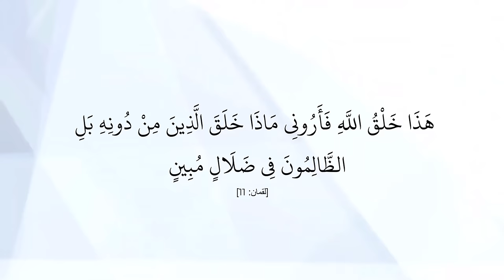هذا الكائن العجيب يتحدى أخطر أفعى في العالم | عبد الدائم الكحيل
عندما يتواجه النمس مع أفعى الكوبرا، يكون المشهد أشبه بمباراة شطرنج بين حيوانين متضادين، حيث تكون السرعة والتركيز هما العاملان الحاسمان. تبدأ المعركة عادة بمحاولة الكوبرا نشر غطائها والاندفاع لتوجيه لدغاتها، بينما يراوغ النمس ببراعة، يقفز في دوائر حولها، ويحرص على تجنب أي تماس مباشر. يقوم النمس بالتركيز على إنهاك الكوبرا، منتظرًا اللحظة التي تغفل فيها، لينقضّ بسرعة خاطفة نحو رأسها ويجهز عليها.
هذه المعركة تجسد صراعًا حقيقيًا للبقاء، حيث لا يعتمد النمس على قوته بل على استراتيجيته وجرأته في مواجهة خصم يتفوق عليه سُمّيةً وخطورةً. في النهاية، تظهر قوة الطبيعة بأبهى صورها، حيث يكون النصر للأكثر دهاءً وتركيزًا، وليس للأقوى بالضرورة.
النمس:
النمس هو حيوان صغير نسبيًا، يتميز بسرعته وخفته، وينتمي لعائلة العرسيات. يمتلك النمس فراءً كثيفًا وقدرة فائقة على الحركة السريعة والمراوغة، وهو ما يجعله مؤهلًا للتعامل مع الثعابين السامة مثل الكوبرا. النمس معروف بعدائه للكوبرا بسبب قدرته على مقاومة سمها، وهذا يعود إلى بروتينات معينة في جسمه تمنع السم من الارتباط بمستقبلاته العصبية.

الكوبرا:
الكوبرا من أكثر أنواع الثعابين سمية وشهرة في العالم. تعتمد على سمها القوي للتغذية والدفاع، حيث يحتوي السم على مواد تسبب شللًا للجهاز العصبي أو انهيار الأنسجة. الكوبرا تتميز بقدرتها على الوقوف وإظهار مقدمة جسمها في وضع هجومي، مع فتح ما يشبه الغطاء خلف الرأس، كإشارة تحذيرية.

التفاعل بين النمس والكوبرا:
من الناحية العلمية، هناك عدة عوامل تجعل النمس قادرًا على مواجهة الكوبرا بشكل فعال. يمتلك النمس ردود فعل سريعة جدًا، ويعتمد على قدرة جسمه على الالتفاف بسرعة لتجنب هجمات الكوبرا المفاجئة. إضافة إلى ذلك، يتمتع النمس بفراء كثيف يساعد على توفير حماية من لدغات الكوبرا في مناطق معينة من جسمه.

هناك أيضًا عنصر بيولوجي آخر يُعرف باسم "تحور المستقبلات العصبية". فالنمس لديه تحور جيني يجعل مستقبلاته العصبية أقل حساسية للسموم العصبية التي تفرزها الكوبرا، ما يعني أنه حتى في حالة تعرضه للدغة، فإن تأثير السم يكون محدودًا نسبيًا.

الدراسة العلمية عن السلوك:
في الدراسات السلوكية التي أجريت على المواجهات بين النمس والكوبرا، وُجد أن النمس يتبع استراتيجيات متعددة لشل حركة الكوبرا أو إرهاقها قبل أن يباغتها بالهجوم النهائي. يعتمد على القفز بشكل متكرر والمراوغة، ويبحث عن الفرصة المناسبة للإمساك بالكوبرا من خلف الرأس، وهي النقطة التي يسيطر عليها لإفقادها القدرة على استخدام السم.

كما أن هذه المواجهات تُظهر شكلاً من أشكال "التعلم السلوكي" لدى النمس، حيث يُعتقد أن النموس الصغيرة تتعلم مهارات الهجوم والدفاع من خلال المراقبة والمشاركة في مثل هذه المواجهات في الطبيعة.